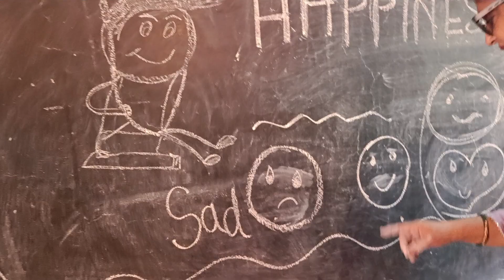May 28, 2023